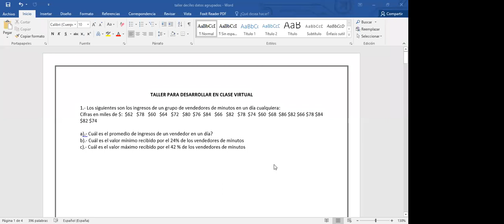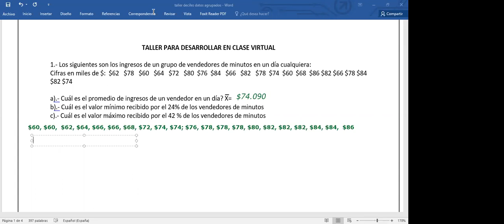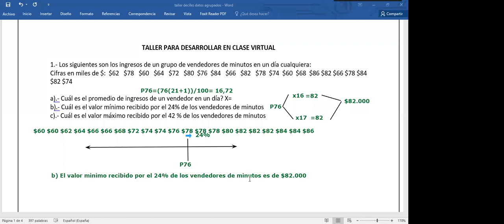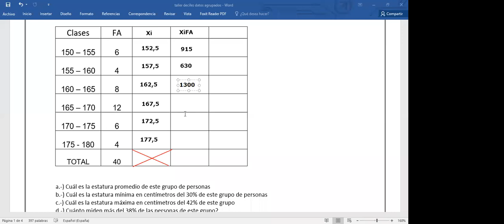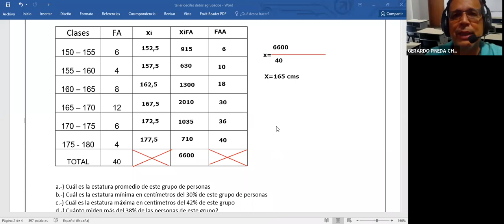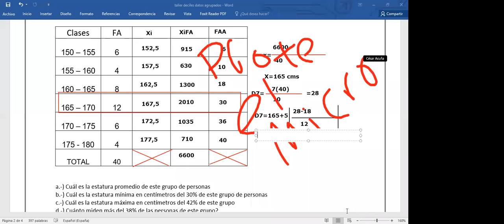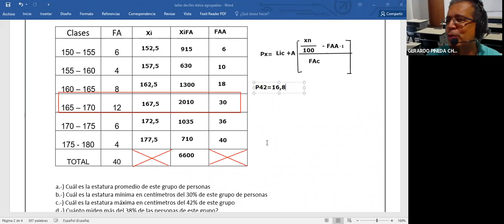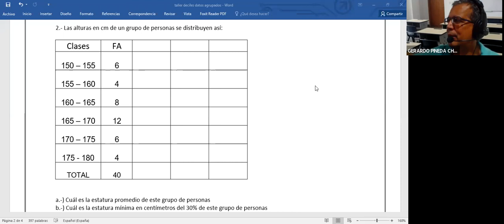Clase Miércoles 22 abril